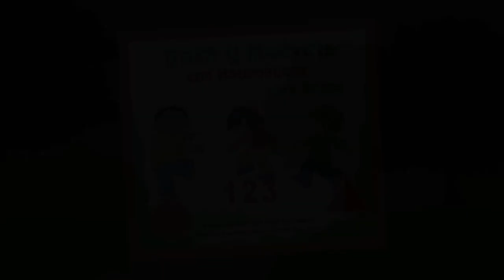"Maraca Chaka" Spanish Animated Action Song | Distance Learning | AbridgeClub.com | Early Childhood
"Maraka Chaka" Spanish Action Song | CD: Baila y Muévete | Early Childhood Physical Activity | Preschool and Kindergarten | See link to physical CD and full album download below | Dance and finger play for young children dance and count from one to four on their fingers and shake, shake, shake to "Maraca Chaka" sung in Spanish. You don't need props. Just use your imagination and interpret the song however you like! | Virtual Learning for Preschool | By AbridgeClub.com

Many adults are intimidated by math, but early math comes from making interesting discoveries through play and exploration.  With movement, children gain an understanding of counting and number sense, shapes, space, positions, direction, patterns, sizes, pathways, weight, speed, and much more. What better way to practice these concepts than using fun-filled lyrics and motor skills that engage the brain and the body? Adult-assisted for toddlers or independent play for older children.  Songs grow with you through ages and stages. Counting and number sense falls under mathematics (STEM). By AbridgeClub.com

AbridgeClub.com offers fun songs and physical activities for distance learning, virtual classes, child care facilities, after-school programs, homeschooling, preschools, daycare centers, kindergarten classes, or rainy day recesses.

Presenters, this is your go-to source if you are looking to give attendees' brains a break during training by introducing a fun-filled physical activity for online classes, early childhood conferences, training, workshops, or webinars. Angela will help you choreograph simple moves for your audience. Open up with an ice-breaker, plan a brain break in the middle, and end with a bang!

Find out more about Angela Russ-Ayon and her affordable interactive keynote and workshop presentations coast-to-coast on the subjects of early childhood development, STEM (science and math), open-ended questions, and family engagement.

Age: Toddler through Preschool.
Music CD: "Baila y Muévete con Matematicas para Ninitos"
13 Spanish songs (some Spanish and English combined)
Approx. running time: 25 minutes

Related terms: bilingual song for young children, bilingual physical activity, bilingual finger play, Spanish counting from one to four, Spanish early math activity, toddler songs, preschool songs, early childhood songs, kindergarten physical activity, music and movement, early childhood activities, activities for young children, songs for young children, fine and gross motor skills, motor development, outdoor activities, indoor activities, rainy day recess, physical fitness, toddler and preschool exercise, physical activities for toddlers, physical activities for preschoolers, fun activities for young children.